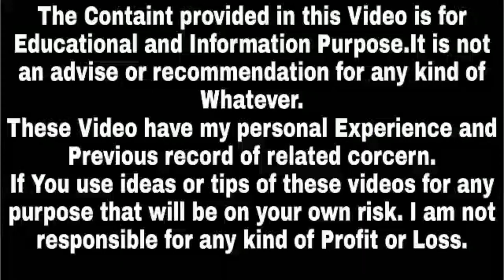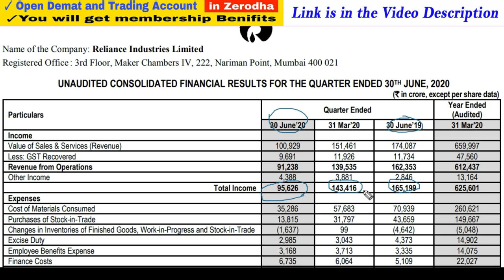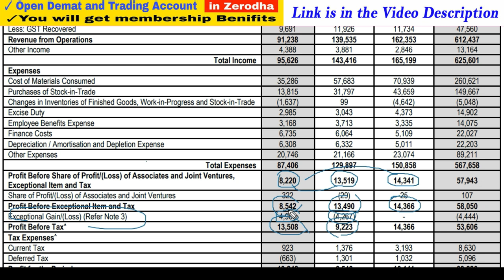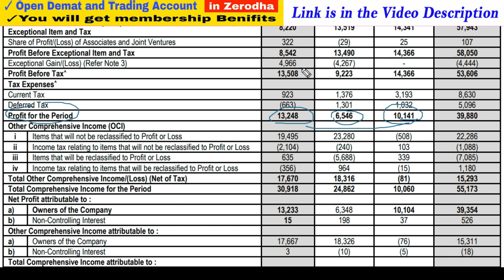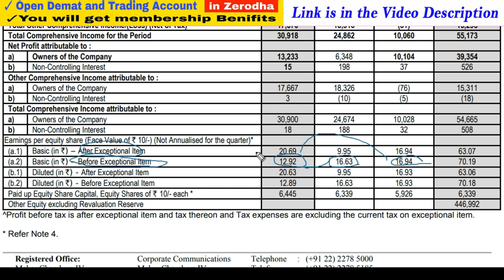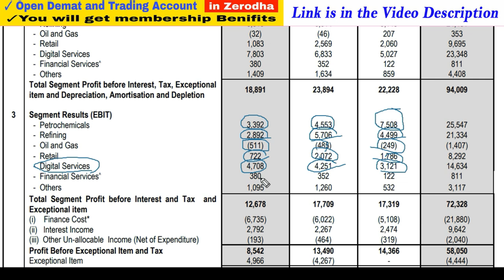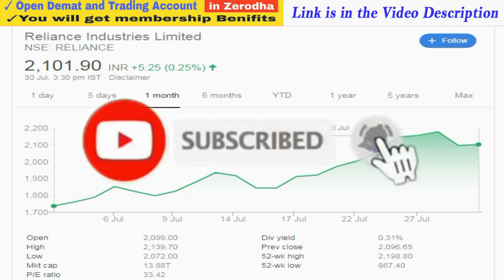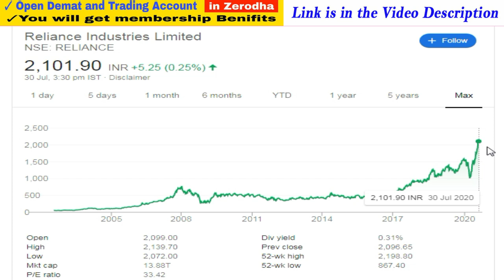Reliance Q1 2020 Results | Reliance Share Latest News Today | Reliance Share Price Target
1. You will be added in Positional Trading SUPPORT Group on What'sapp by Angel Broking .